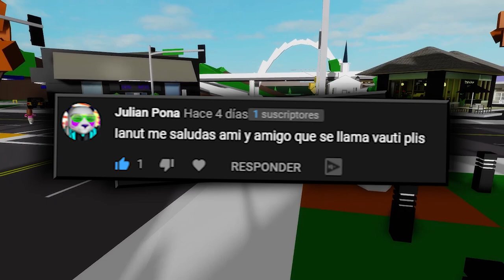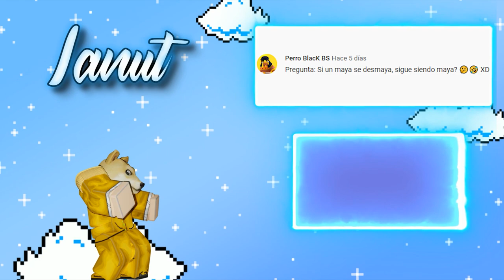👉 Los MEJORES JUEGOS para JUGAR con AMIGOS en ROBLOX 😃✨ (2021) | TOP 5 ROBLOX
💎ÁBREME 💎

¿No sabes a qué juegos de Roblox jugar con tus amigos? 🤔 Mira este vídeo y descubre los mejores juegos de Roblox para jugar con tu amigos!! 😀 Estoy seguro de que te lo pasarás genial!! 😁😁

0:00 Intro
0:22 Introducción del vídeo
1:06 5º Puesto
1:42 4º Puesto
2:34 3º Puesto
3:21 2º Puesto
4:13 1º Puesto
5:40 Despedida y saludos
6:13 Outro
6:23 Outro (Top Comentario)